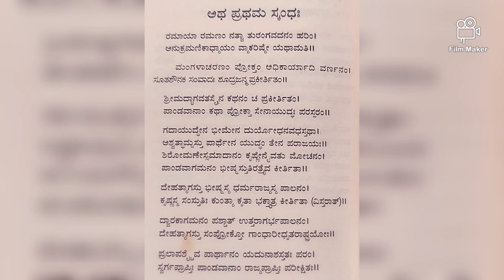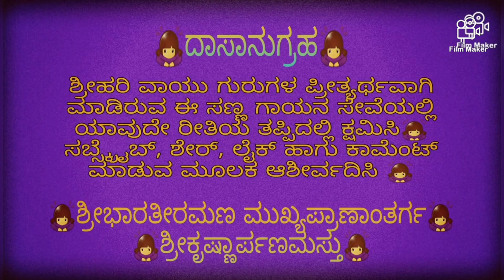ಶ್ರೀಮದ್ಭಾಗವತಾನುಕ್ರಮಣಿಕಾ - ಪ್ರಥಮ ಸ್ಕಂದ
ಹರೇ ಶ್ರೀನಿವಾಸ 🙏
" ಹರಿ ಸರ್ವೋತ್ತಮ ವಾಯು ಜೀವೋತ್ತಮ "
ಶ್ರೀಹರಿ ವಾಯು ಗುರು ಪ್ರೀತ್ಯರ್ಥೇ
ಯಥಾಶಕ್ತಿ ಗಾಯನ ಸೇವಾಕ್ಯಮ್ ಕರ್ಮ ಕರಿಷ್ಯೆ 🙏

ಸರ್ವರಿಗೂ ಮಕರ ಸಂಕ್ರಾಂತಿ ಹಬ್ಬದ ಹಾರ್ಧಿಕ ಶುಭಾಶಯಗಳು 🙏

ಶ್ರೀಮದ್ಭಾವಿಸಮೀರ ಶ್ರೀಮದ್ವಾದಿರಾಜ ವಿರಚಿತ ಶ್ರೀಮದ್ಭಾಗವತಾನುಕ್ರಮಣಿಕಾ
ಗಾಯಕ - ಹಂಡೆ ಶ್ರೀಪತಿ ಆಚಾರ್ಯ

🙏ಶ್ರೀ ಕೃಷ್ಣಾರ್ಪಣಮಸ್ತು 🙏